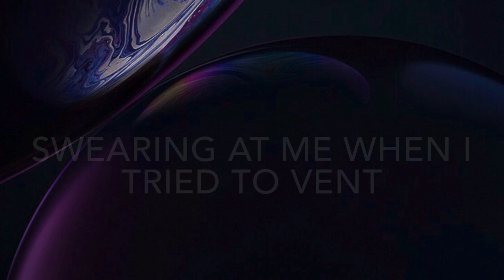On Lock (Prod. BassoBeatz x ProdbyCrobz) - Lyrics Music Video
I’m happy with what I’ve done so far in music. I remember what it felt like to have never made beats or songs or even recorded my voice.